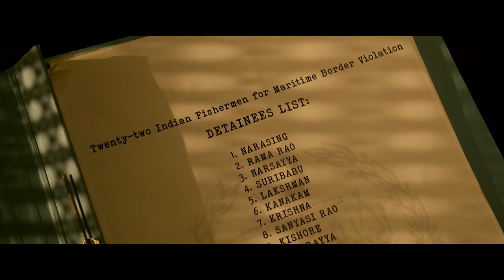Naga Chaitanya & Sai Pallavi's Thandel Movie Teaser | Essence of Thandel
Watch NagaChaitanya & SaiPallavi's Thandel Teaser | Essence of Thandel